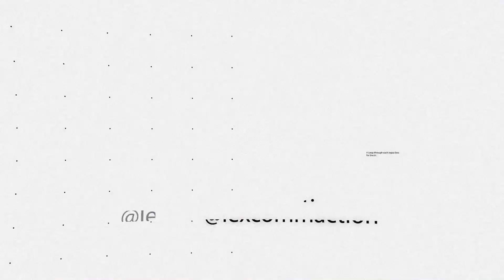Katie Keys Promo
On the next episode of Unapologetically Woman, we sit down with Katie Keys, Founder and Executive Director of Lift Up Lexington INC, which runs Operation: Secret Santa.

Check out the new episode on our Youtube Channel, @lexcommaction, this Thursday at 3 pm!